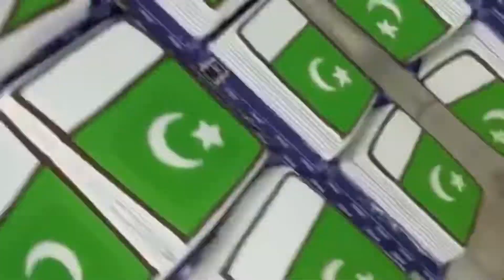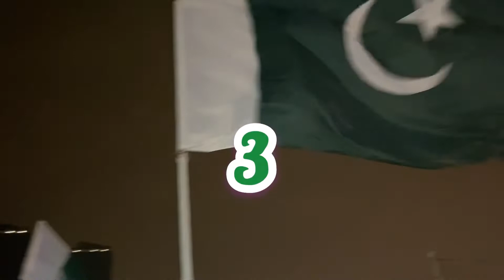14 August Celebration | Happy Independence Day | Celebrating Pakistan Day at Sea view Karachi 🇵🇰